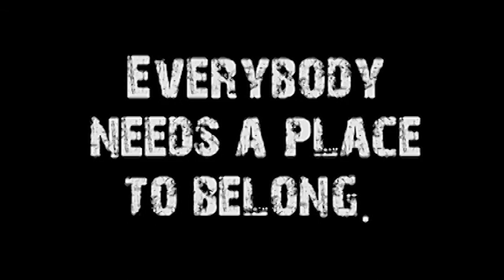New Commandment (Jesus & My People #3)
Speaker: Don Vanzant
Title:New Commandment
Series Name:Jesus & My People
Series #: 3
Subject: Relationships
Date: May 3, 2015
Sermon Notes: